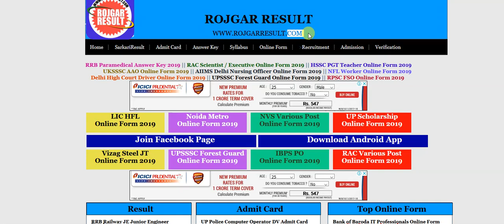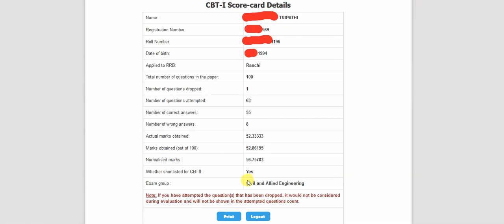RRB Railway JE Junior Engineer Result 2019 - Declared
How to Check Railway Junior Engineer Result 2019 - Cut of List | Result Procedure, CBT-II Qualified Details, and Much More Other Railway JE Result 2019 Related